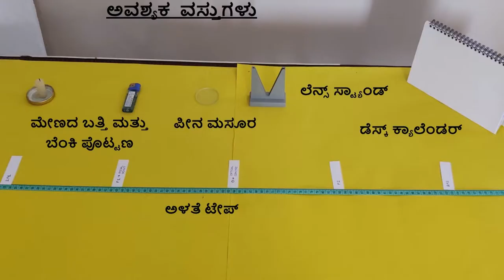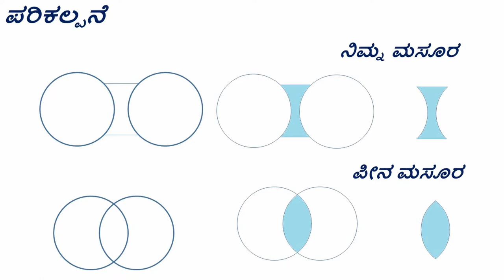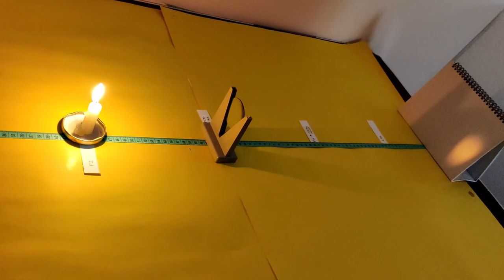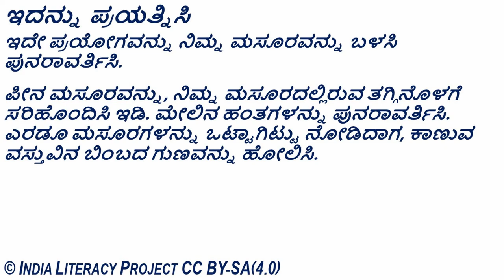Images Formed by Convex Lens ಪೀನ ಮಸೂರದ ಮೂಲಕ ರೂಪುಗೊಂಡ ಪ್ರತಿಬಿಂಬಗಳು (Kannada)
ತರಗತಿ - 7 : ಬೆಳಕು
ತರಗತಿ - 10 : ಬೆಳಕು, ಪ್ರತಿಫಲನ ಮತ್ತು ವಕ್ರೀಭವನ

ಬೆಳಕು ಗೋಳಾಕಾರದ ಮಸೂರವನ್ನು ಹಾದುಹೋದಾಗ ಹೇಗೆ ವರ್ತಿಸುತ್ತದೆ ಎಂಬುದನ್ನು ತೋರಿಸಲು ವಿಜ್ಞಾನ ಪ್ರಯೋಗ. ಈ ಪ್ರಯೋಗದಲ್ಲಿ, ಮೇಣದ ಬತ್ತಿ (ವಸ್ತು) ಮತ್ತು ಮಸೂರ ನಡುವಿನ ಅಂತರವು ಬದಲಾದಾಗ ಮೇಣದಬತ್ತಿಯ (ವಸ್ತು) ಚಿತ್ರ ಹೇಗೆ ಬದಲಾಗುತ್ತದೆ ಎಂಬುದನ್ನು ನೀವು ನೋಡುತ್ತೀರಿ. ಗೋಳಾಕಾರದ ಮಸೂರಗಳಲ್ಲಿ, ಅವುಗಳ ದಪ್ಪವು ಮಧ್ಯದಲ್ಲಿ ಮತ್ತು ಅವುಗಳ ಅಂಚುಗಳಲ್ಲಿ ಭಿನ್ನವಾಗಿರುವುದರಿಂದ, ಅವು ವಿಭಿನ್ನ ಕೋನಗಳಲ್ಲಿ ವಿಭಿನ್ನ ಬಿಂದುಗಳ ಮೂಲಕ ಹಾದುಹೋಗುವ ಬೆಳಕನ್ನು ವಕ್ರೀಭವಿಸುತ್ತವೆ ಎಂಬುದನ್ನು ಅರ್ಥಮಾಡಿಕೊಳ್ಳಲು ಈ ಪ್ರಯೋಗವು ಉಪಯುಕ್ತವಾಗಿದೆ.

Grade- 7: Light
Grade- 10: Light- Reflection and Refraction

Science experiment to show how light behaves when it passes through a spherical lens. In this experiment, you will see how the image of a candle (object) changes when the distance between the candle (object) and the lens changes. This experiment is fundamental to understanding that in spherical lenses, because their thickness is different in the centre and their edges, they refract the light passing through different points at different angles.